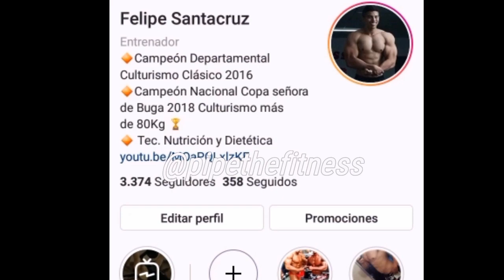Bíceps con solo poleas | Al final del video otro suscriptor.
Te invito activar la campana de notificación diariamente descargo vídeos de mucha variedad, noticias de culturismo, competencias, rutinas de entrenamientos y muchas cosas mas.

AMIGOS LOS INVITO A VER MI TIENDA VIRTUAL

TODA LA INFORMACIÓN SOBRE XT LABS.

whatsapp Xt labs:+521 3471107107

Créditos para la música de fondo
Duplex Bassline: